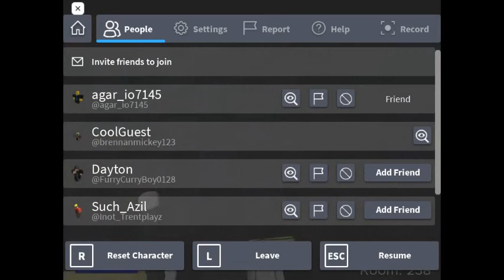A Really Fricking Big House Playgame My friend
Me my fake freind in server public game but there walk room safe and we chase zombie there showdow too